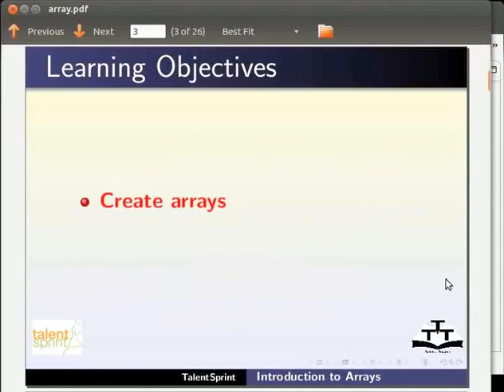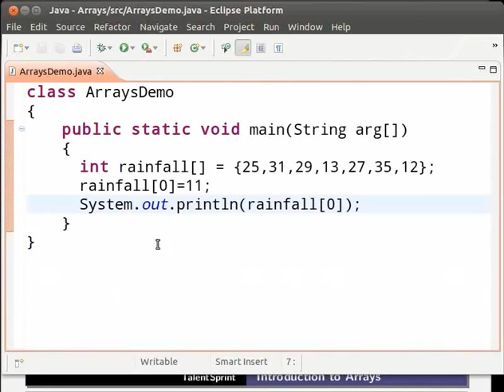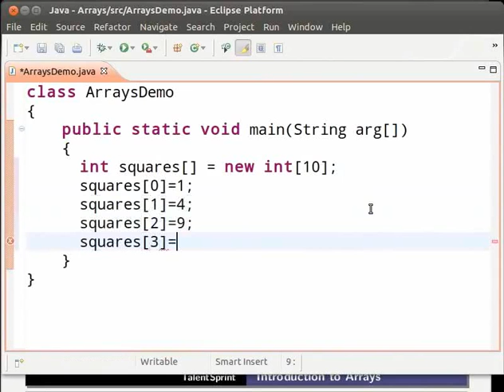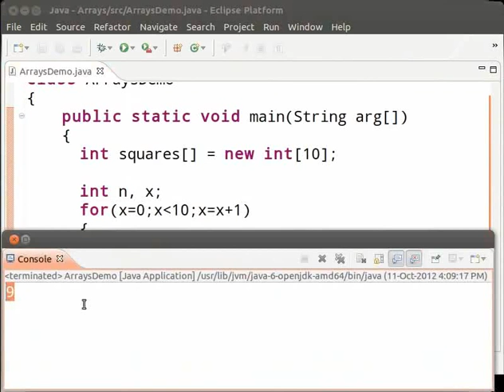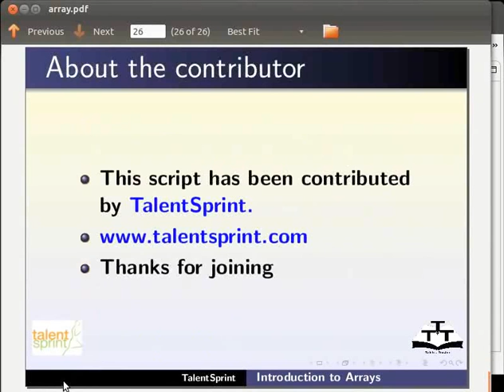Introduction to Array - Gujarati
Tutorial - Introduction to arrays

- about arrays.
- declare an array
- initialize an array
- intialization using for loop
- index of an array elements
- change values of an array
- print the value of an array
- advantage of an array.